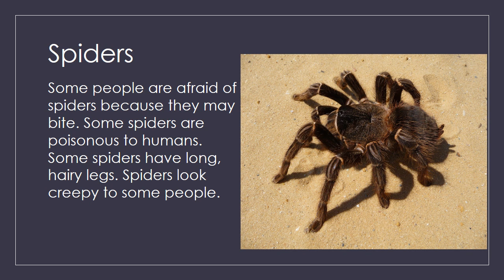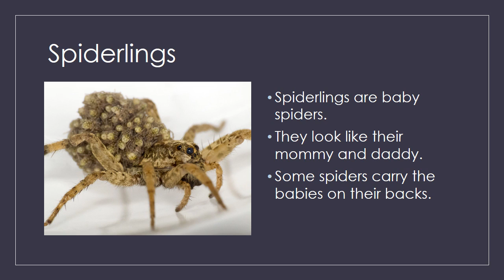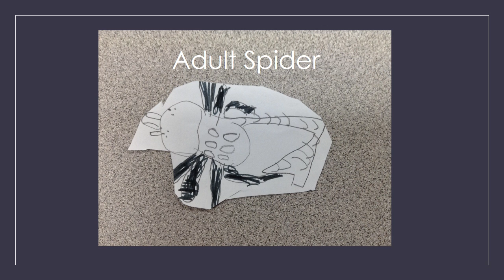Life cycle of a spider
PowerPoint describing the life cycle of a spider, by two second grade students